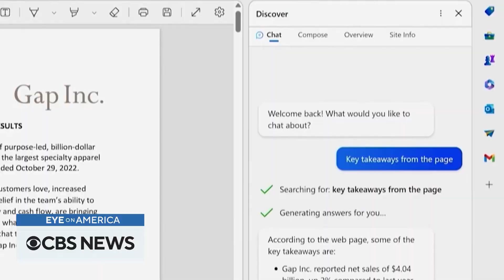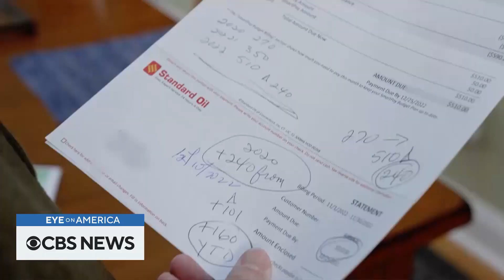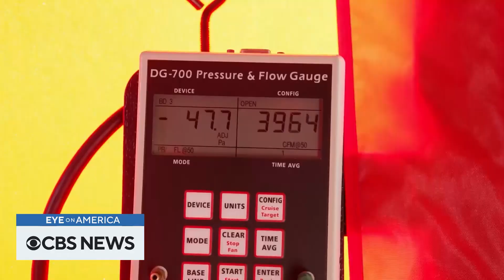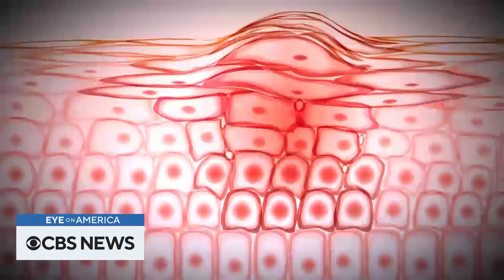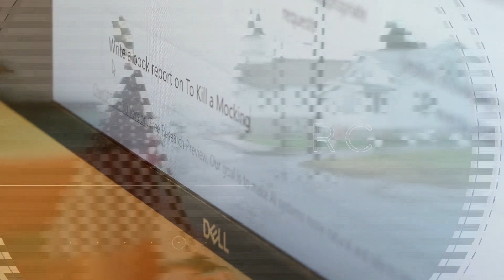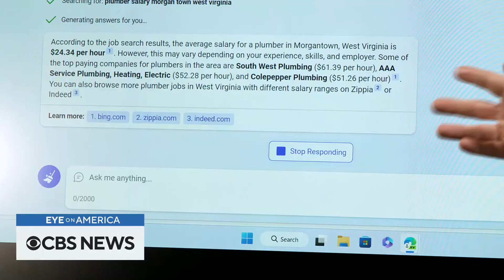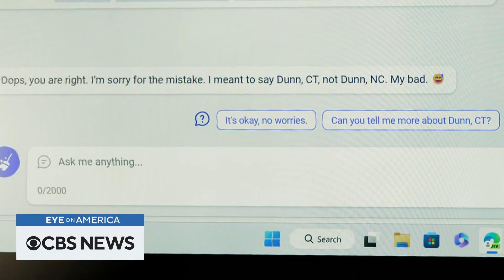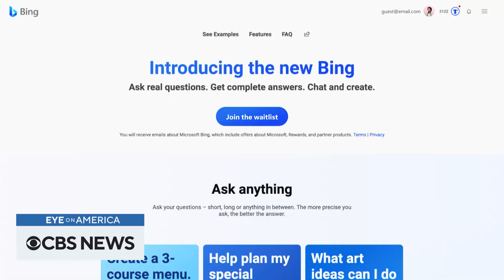The future of artificial intelligence, tips for cutting energy costs and more | Eye on America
We sit down with Microsoft CEO Satya Nadella for a peek at the very near future of artificial intelligence. And we learn money-saving tips to keep energy costs low along with a Connecticut homeowner. Watch these stories and more on Eye on America with host Michelle Miller.